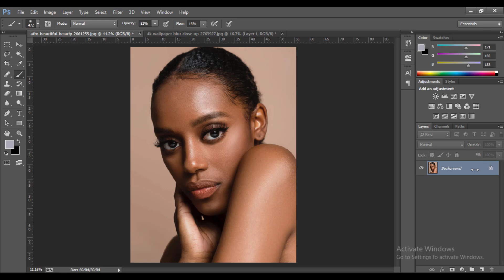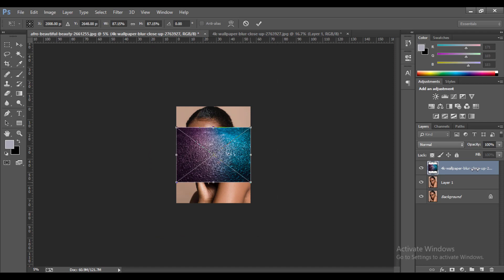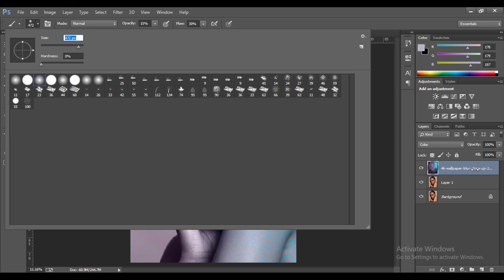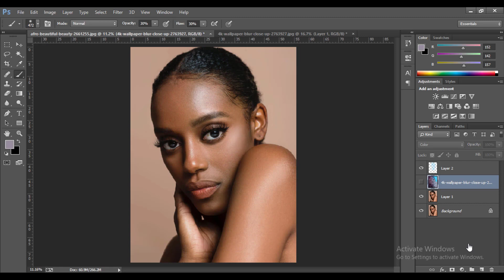how to blend two color in photoshop Dual Lighting Effect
Hello everyone.
This is   @LrEditingMasterPro
Today I am going to show you how to create Dual Lighting Effect in  photoshop. In this video showing you simple tricks for better blend two color in photoshop Dual Lighting Effect.

Now let's get started with  adobe photoshop.

Download this image use in video
httpspixabay.comphotosautomobile-automotive-beach-beetle-1853936